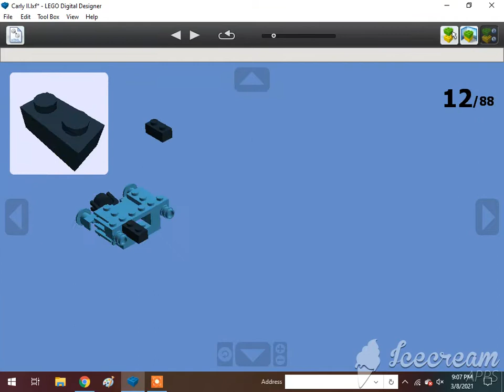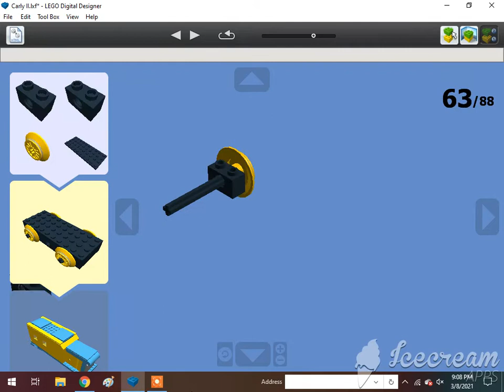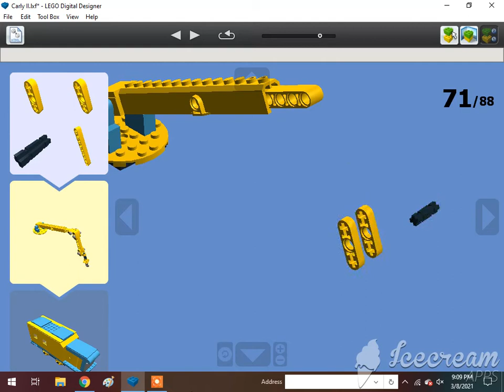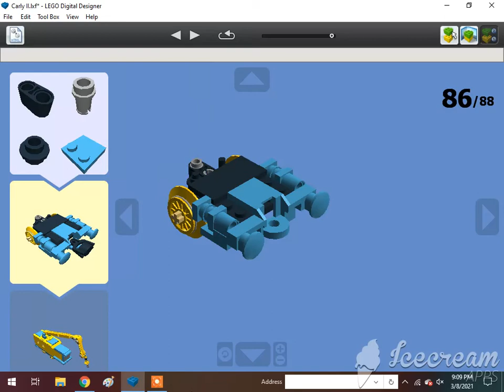How To Build A Lego Carly The Yellow Crane Engine (6wDM)🇨🇳🇨🇦